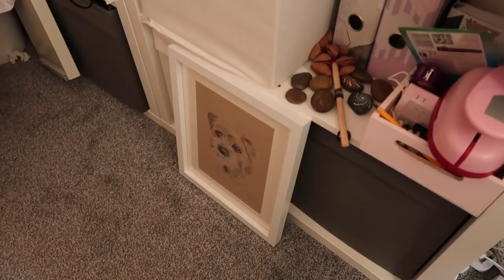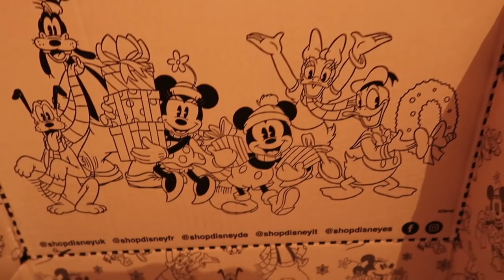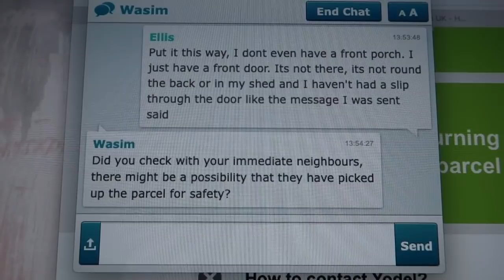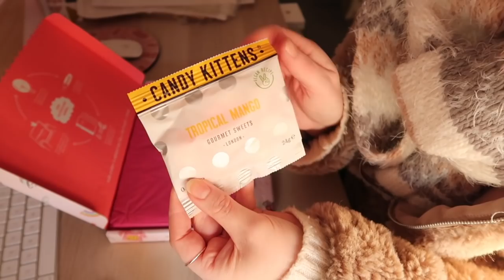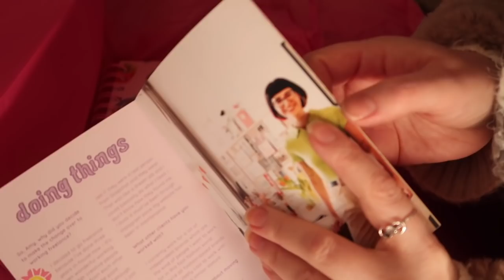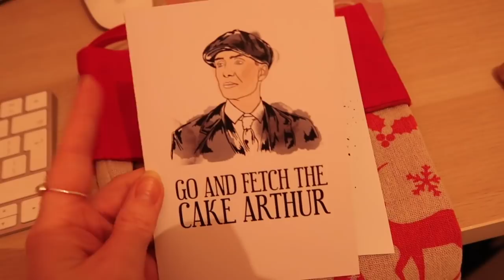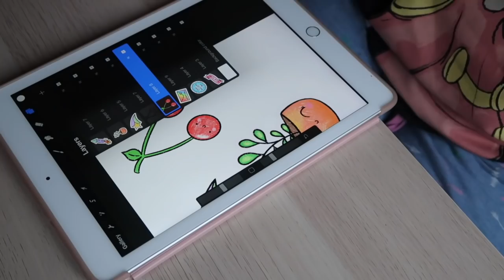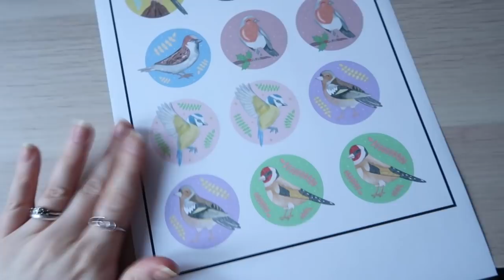STUDIO VLOG | The Boiler Broke, Life Admin & Challenges (But Also Some Happy Mail!)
Ellis Jade
Melton Mowbray
LE13 9FN
UK